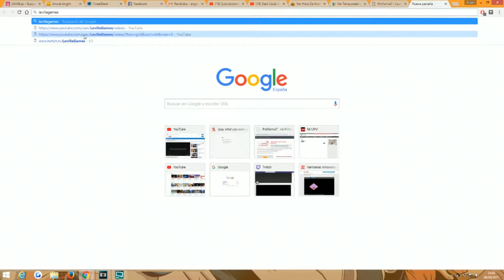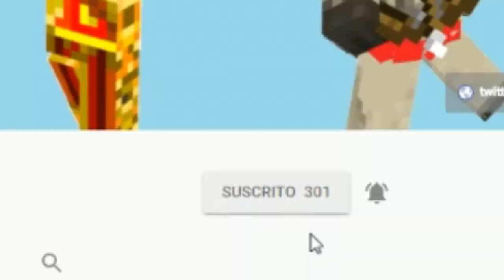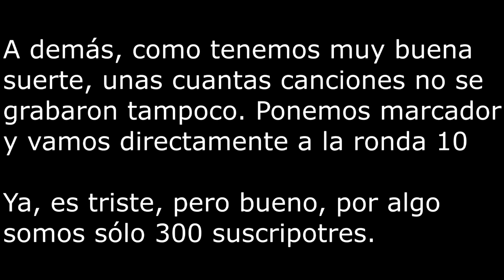Especial 300 suscriptores - Adivina el videojuego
¡Ya somos 300! ¡Y sólo han pasado 4 años y medio! No vamos a dar las gracias muy fuerte y esas chorradas que se hacen; daos por agradecidos. ¡Ale, disfrutad de esta muestra de que no aprendemos!; vídeo larguísimo, con copyright y mal grabado, con partes cortadas. ¡Hasta los 500!

→ ¡Únete!

→ ¡Síguenos!

→ ¡Contacta!